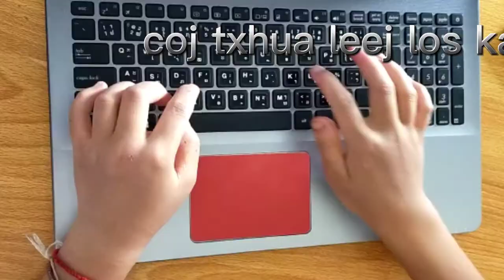qhia kos duab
画画
kos duab